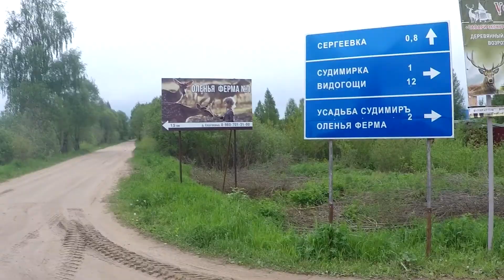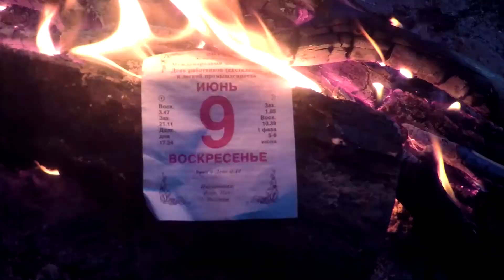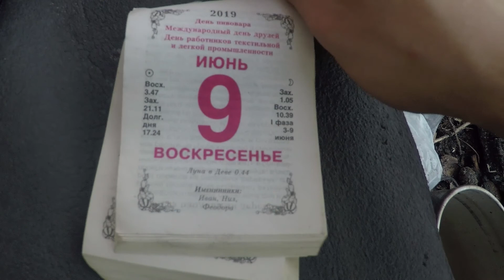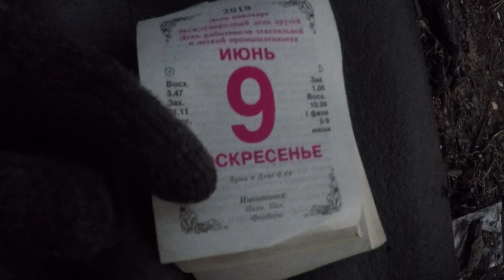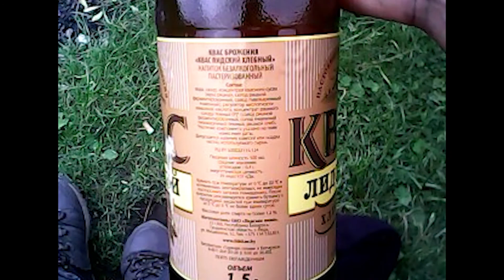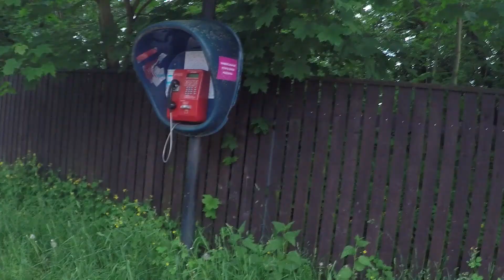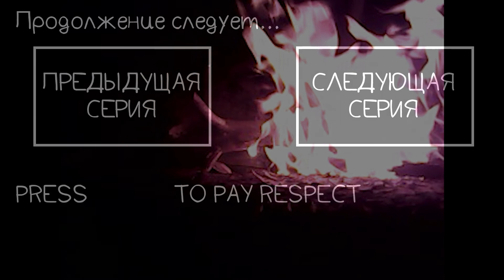[Сандериал | S1EP08] ЗООНАБЛЮДАЕМ | ЧЁРНЫЕ КОПАТЕЛИ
Подходят к концу дни моего прибывания здесь. Парное молоко, прогулки до Волги, зарядка электроники в магазинчике, купание в реке - всё это стало частью быта. Именно этого не хватает в 6 стенах, которые окружают битарда большую часть жизни...